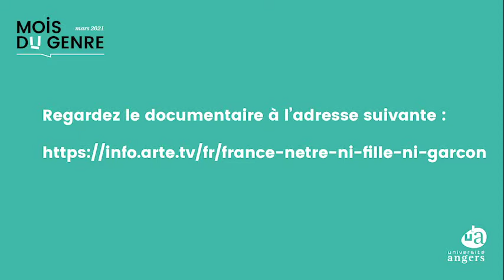Projection-débat "N'être ni fille ni garçon"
Dans le cadre du Mois du genre, l'Université d'Angers a organisé la projection du documentaire "France : N'être ni fille ni garçon", sur la question de l'intersexualité, suivie d’un échange entre Aline Vignon-Barrault, professeure en droit privé à l’UA et Régis Coutant, pédiatre et enseignant-chercheur à l'UA.